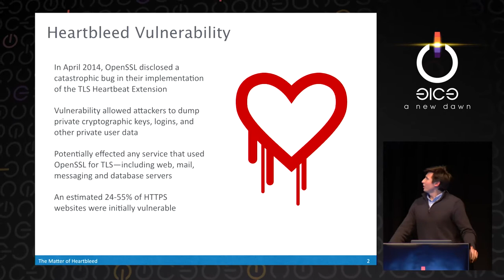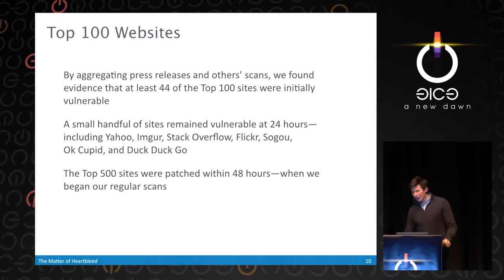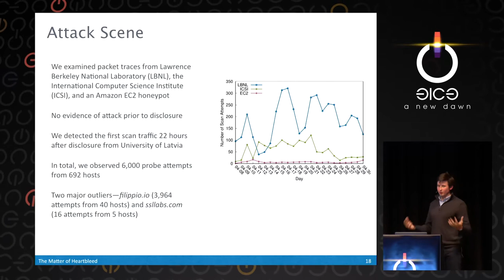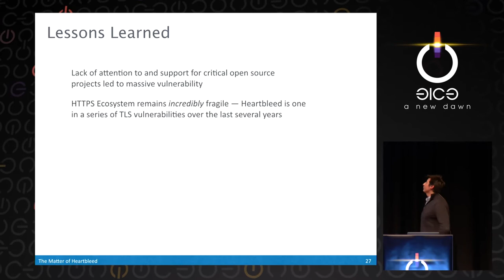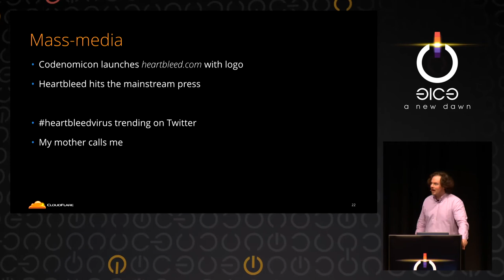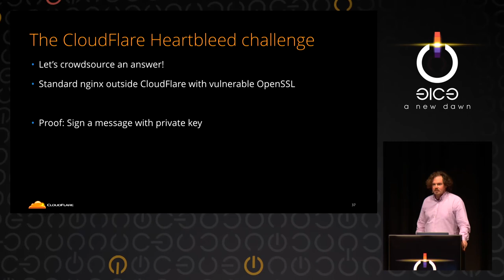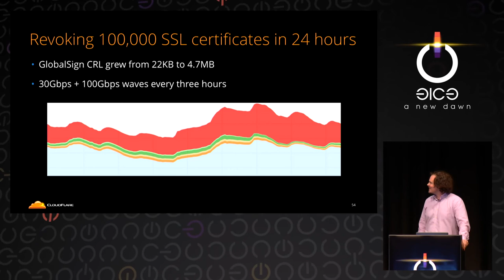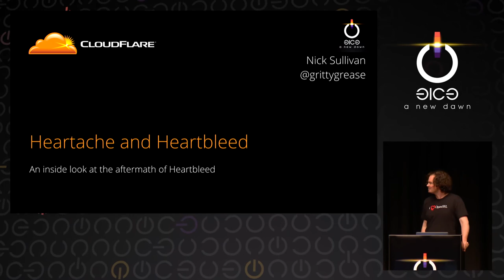Zakir Durumeric: The Matter of Heartbleed (deutsche Übersetzung)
The Heartbleed vulnerability took the Internet by surprise in April of this year. The vulnerability was one of the most consequential in the history of the Internet, since it allowed attackers to potentially steal login credentials, cryptographic keys, and other private data from up to half of all popular HTTPS sites.  In this talk, we take a detailed look at Heartbleed and its aftermath, based on comprehensive measurements and analysis that our research team performed over the past six months.  We began tracking Heartbleed's impact within hours of its disclosure using massive ZMap scans and large network telescopes.  This allowed us to track which sites remained vulnerable, observe certificate revocations, and monitor for large scale attacks in close to real time. Based on this data, we also conducted one of the largest ever mass vulnerability notifications, informing the network administrators for all devices still susceptible to Heartbleed across the entire IPv4 address space.  Finally, we investigated the question of whether attackers knew about and exploited Heartbleed prior to its public disclosure---and we will present new details about this question in the talk.  We hope that by learning from the Heartbleed security disaster, our community can prepare to respond more effectively to such events in the future.

Zakir Durumeric